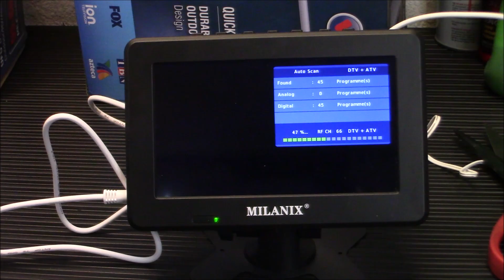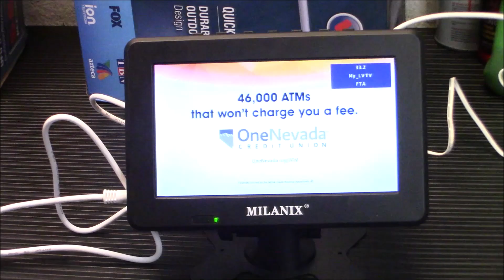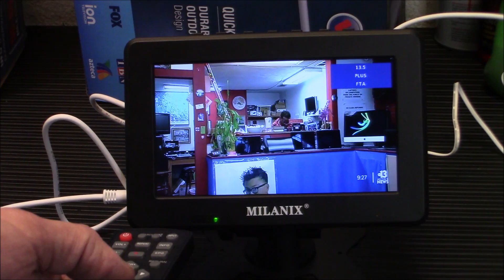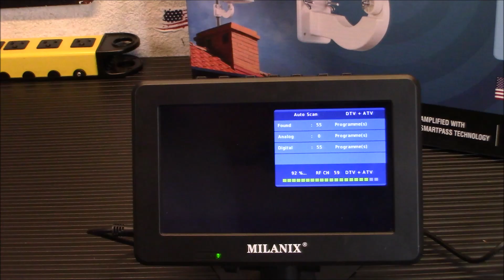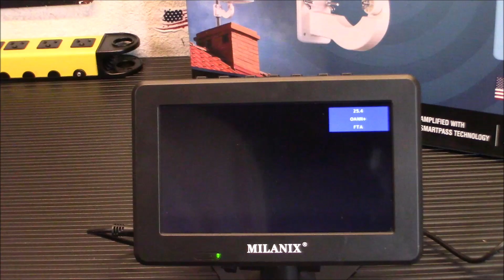Save Money And Keep Up On Real Time Info, Antop Antennas!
"Big Boy" AT-400BV

SAVE $10.00 with code “IRIDIUM10”